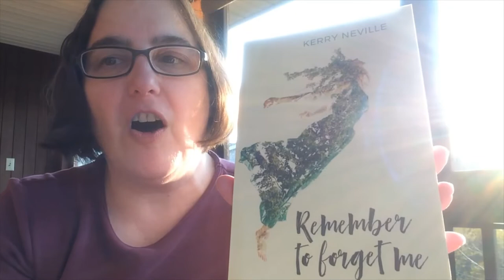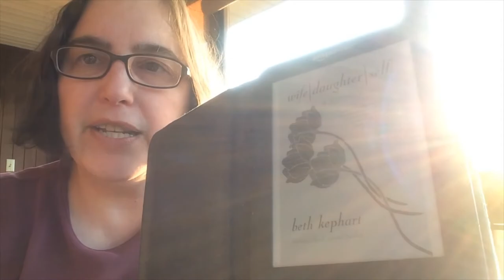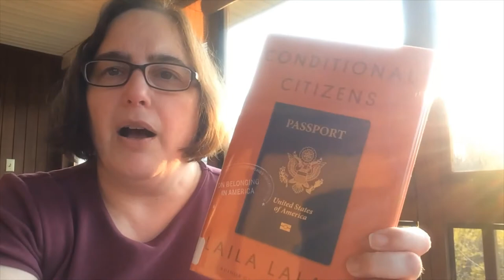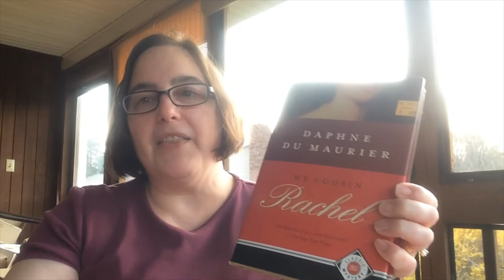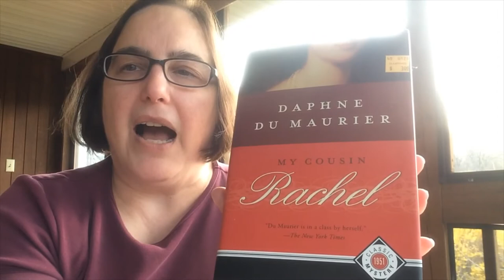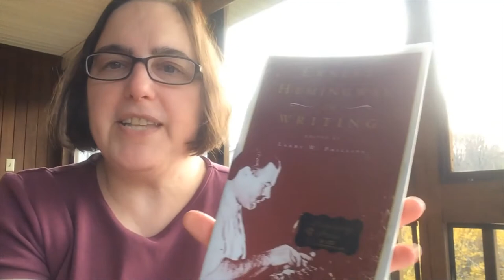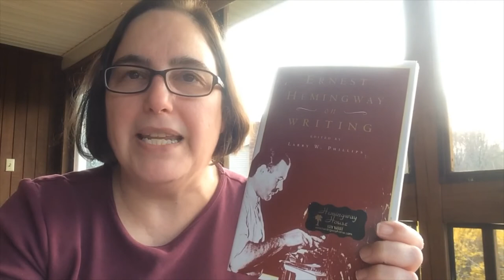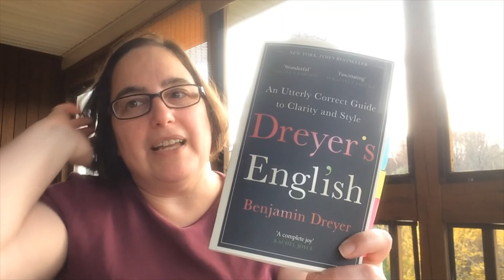The One with All the Rachels (or, My March Reads and DNFing a Book Everyone Else Loves)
There are a lot of Rachel mentions and connections in my March reading wrap up, along with a DNF of a book everyone else loved.

Books Mentioned:
Remember to Forget Me by Kerry Neville (read for theirishreadathon)

Necessary Lies by Kerry Neville
Wife | Daughter | Self: A Memoir in Essays by Beth Kephart
Conditional Citizens: On Belonging in America by Laila Lalami
The Naomi Letters by Rachel Mennies
My Cousin Rachel by Daphne du Maurier (read for marchmysterymadness)
The Voyage Out by Virginia Woolf
Ernest Hemingway on Writing, edited by Larry Phillips
Dreyer's English: An Utterly Correct Guide to Clarity and Style by Benjamin Dreyer (read for booktubespin)

Other BookTubers Mentioned:
Keeley @ A Bibliophile's Journey